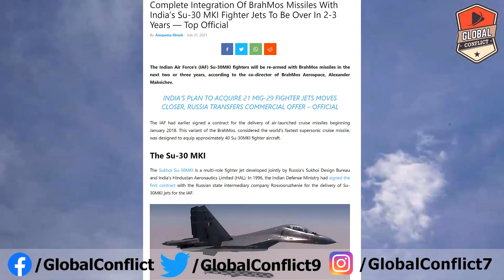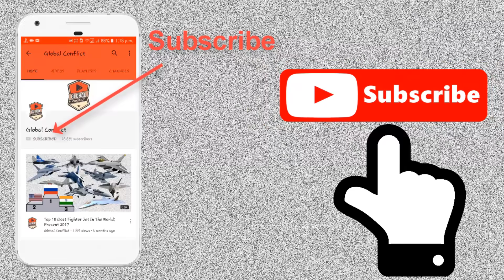2 से 3 साल में 40 Su-30MKI में लग जायेगा Brahmos Missile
The IAF had earlier signed a contract for the delivery of air-launched cruise missiles beginning January 2018. This variant of the BrahMos, considered the world’s fastest supersonic cruise missile, was designed to equip approximately 40 Su-30MKI fighter aircraft.

The Sukhoi Su-30MKI is a multi-role fighter jet developed jointly by Russia’s Sukhoi Design Bureau and India’s Hindustan Aeronautics Limited (HAL). In 1996, the Indian Defence Ministry had signed the first contract with the Russian state intermediary company Rosvooruzhenie for the delivery of Su-30MKI jets for the IAF.

The delivery was slated for the years 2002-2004. In 2000, another contract was signed for the licensed production of the Su-30MKi at the facilities of Hindustan Aeronautics Limited (HAL). The aircraft has an aerodynamic airframe, that is made of titanium and high-intensity aluminium alloys. The cockpit can accommodate two pilots and is equipped with an integrated avionics suite consisting of an Elbit Su 967 head-up display (HUD), seven active-matrix liquid crystal displays (AMLCD), and primary cockpit instrumentation.

The aircraft combines a fly-by-wire (FBW) flight control system. Air-to-ground missile guidance is provided by a large monochromatic display screen located in the rear cockpit. The aircraft also has an N011M passive electronically scanned array radar, OLS-30 laser-optical locator system, and lightning target designation pod to lead the air-to-surface missile and laser-guided munitions.

The Su-30MKI can carry Vympel-manufactured R-27R, R-73, and R-77 air-to-air missiles, and rocket pods such as KAB-500 and KAB-1500 laser-guided bombs. The aircraft has two AI-31FP turbojet engines, and each engine is capable of generating a full afterburn thrust of 12,500kgf.

As of November 2017, IAF modified two Su-30MKI fighter jets for air-launched BrahMos cruise missiles, according to Russian news agency TASS.

The BrahMos cruise missile is developed by the BrahMos Aerospace, a joint venture of India’s Defence Research and Development Organization (DRDO) and Russia’s Mashinostroeyenia. The missile is named after two rivers, India’s Brahmaputra and Russia’s Moskva.

The BrahMos Aerospace was established after an inter-governmental agreement was signed between India and Russia in 1998. The first BrahMos missile was tested in 2001, and since then, the missile has been successfully tested from various platforms, including land, ships, air, and submarine.

The BrahMos has been derived from the Russian P-800 Oniks/Yakhont supersonic anti-ship cruise missile. Its propulsion is based on the Oniks and the guidance system has been developed by the BrahMos Aerospace.